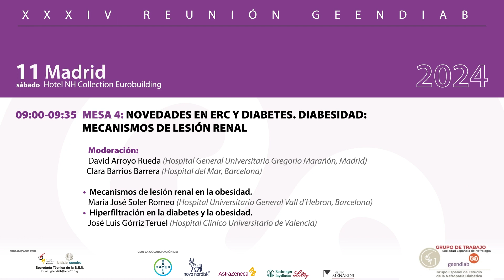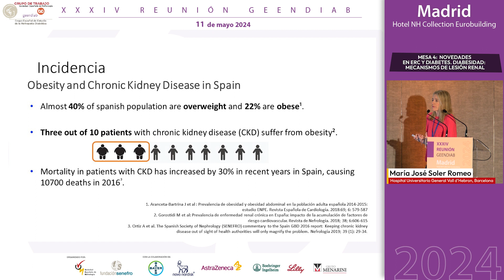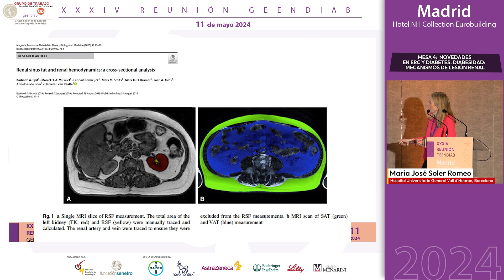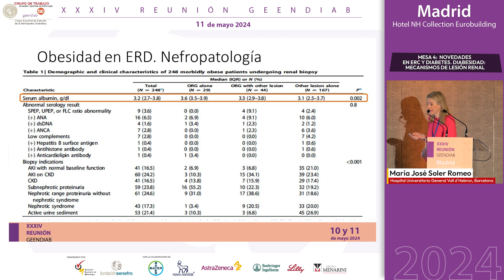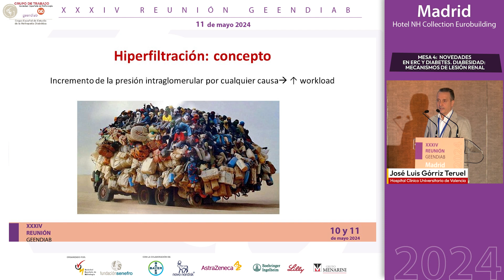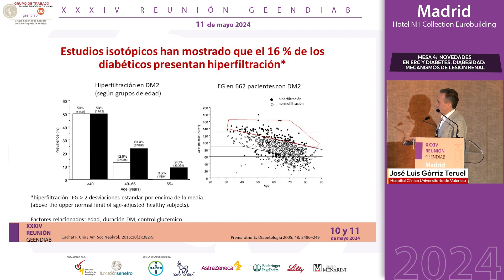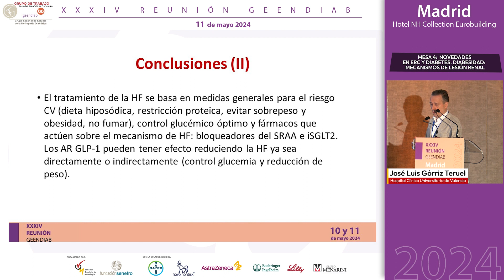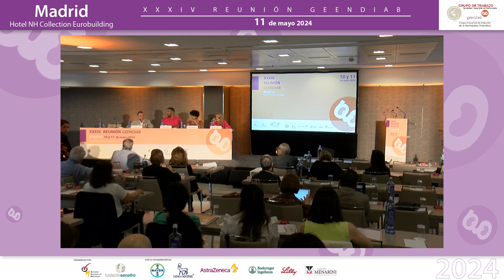XXXIV REUNIÓN GEENDIAB 2024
Madrid, 10 y 11 de mayo 2024